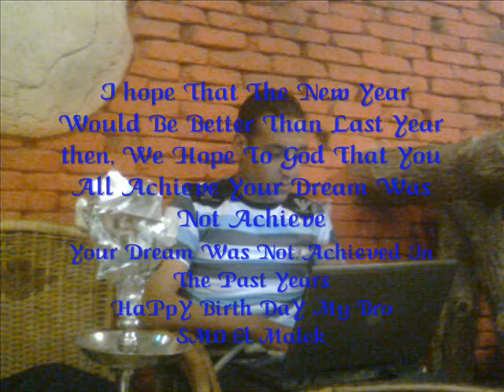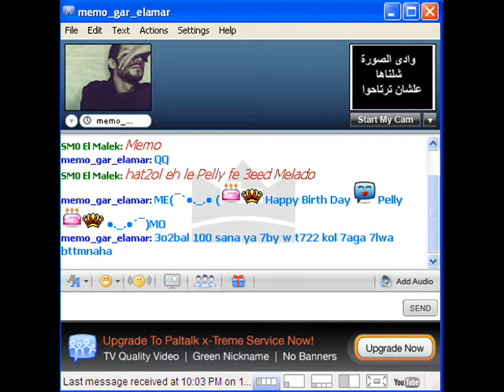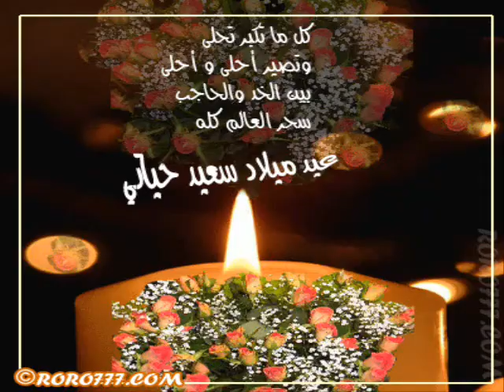HaPpY Birth Day Pelly.wmv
7abeby 2alby ya Pelly (K) HaPpY Birth DaY My Bro (K)